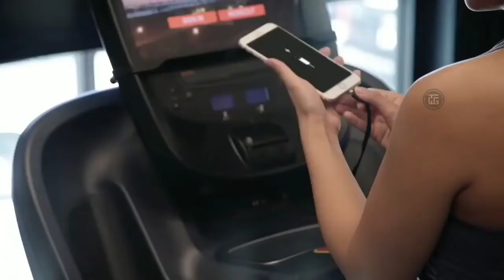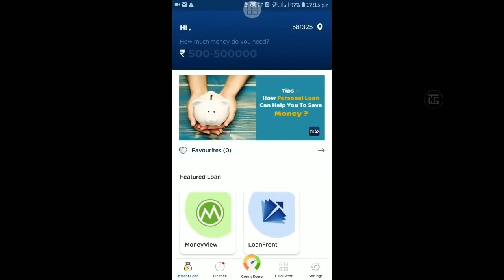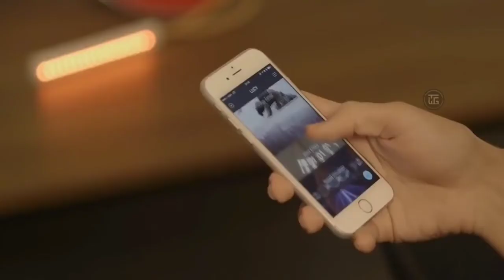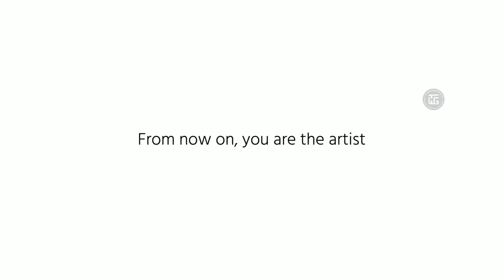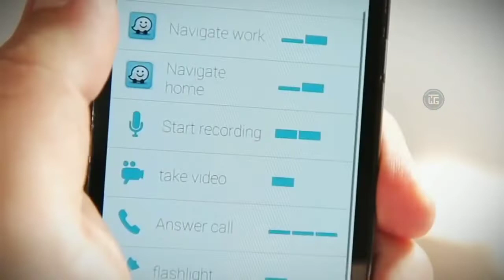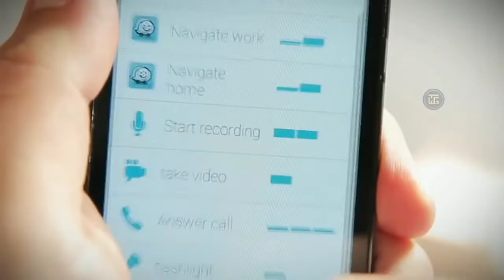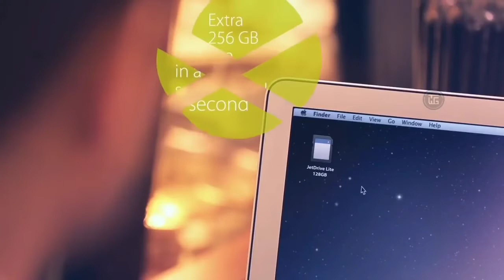Ten new gadgets available on Amazon